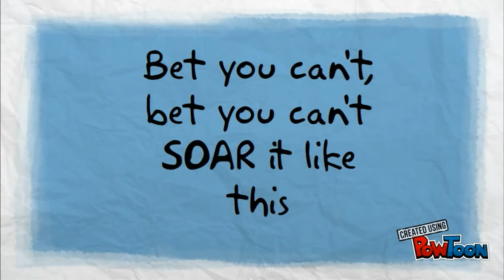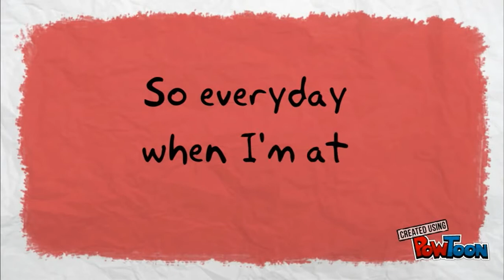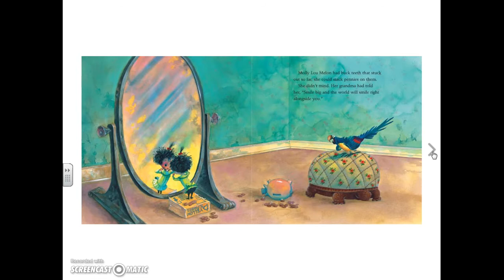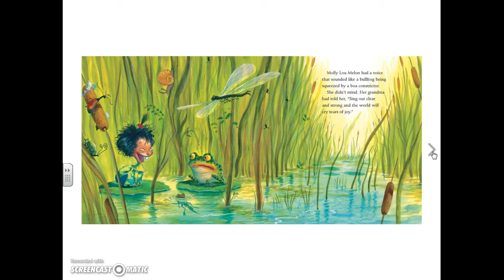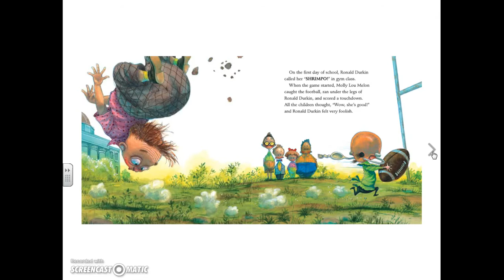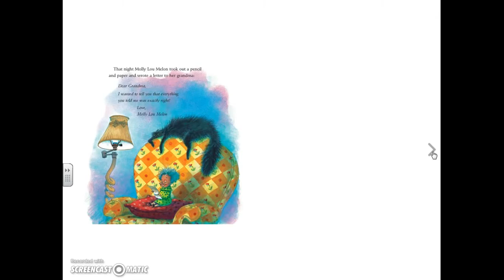Encouraging Others - Stand Tall, Molly Lou Melon